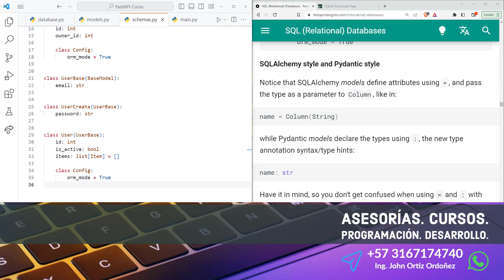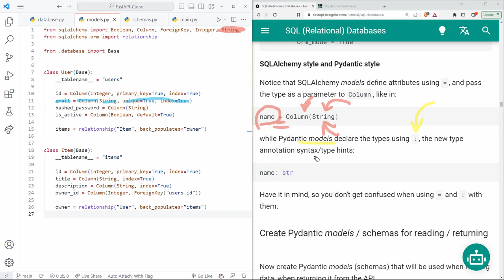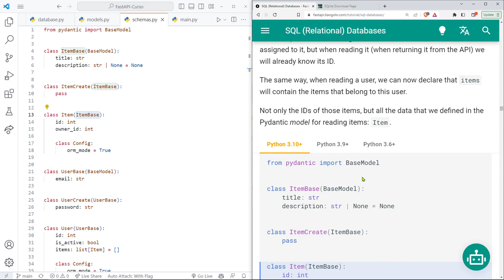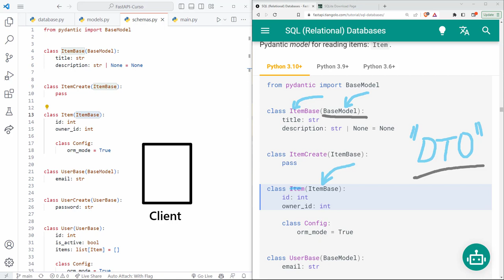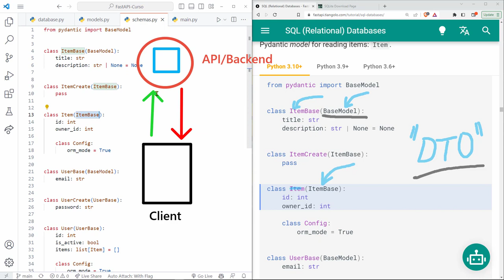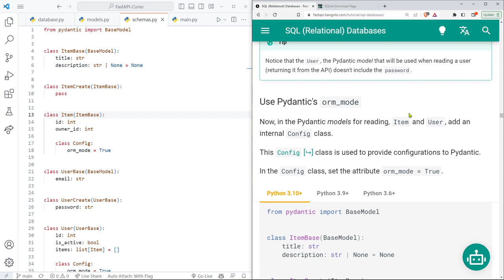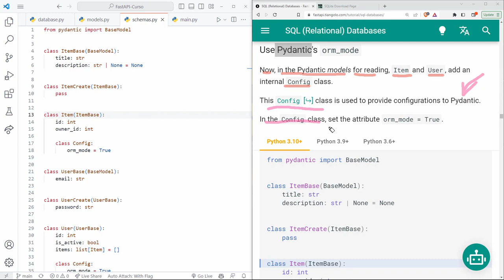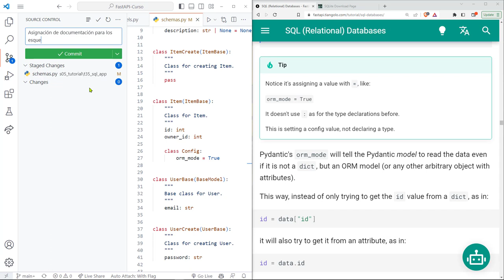FastAPI Curso: 161 Diferencias Importantes Entre los Modelos de SQLAlchemy y los Modelos de Pydantic